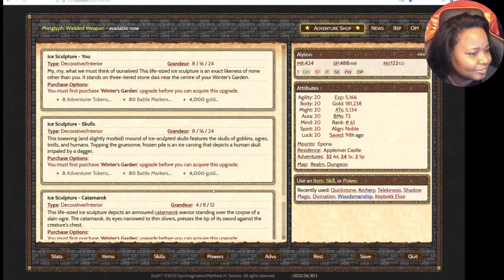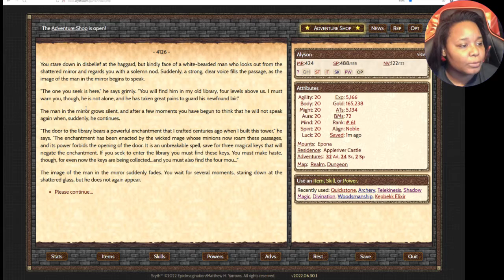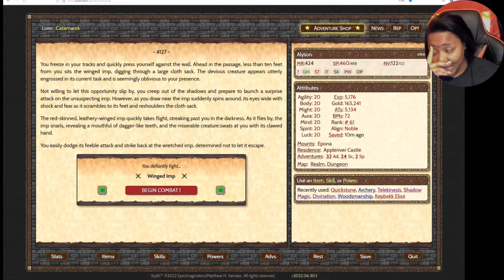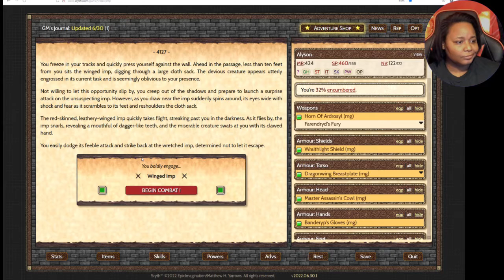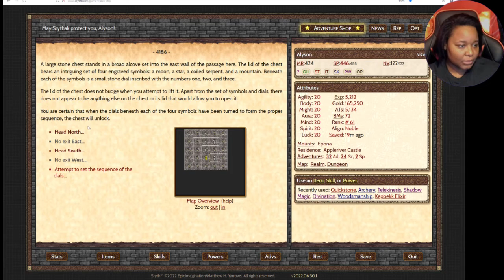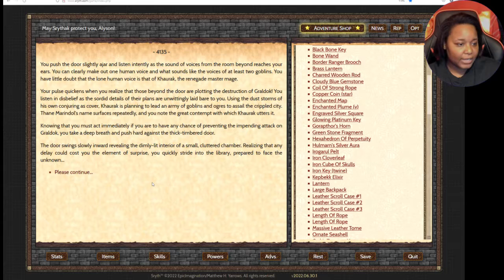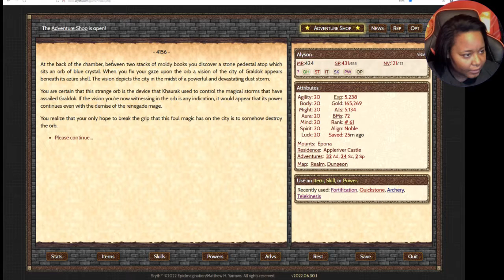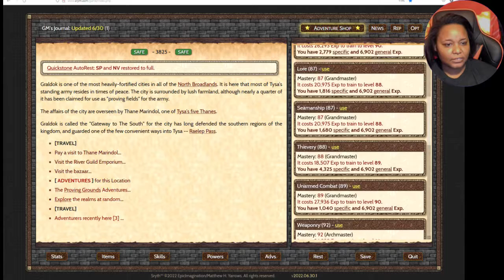Sryth - Text RPG - Playthrough - Part 104 - Story of Alyson and The Wizard of Daggerspire!